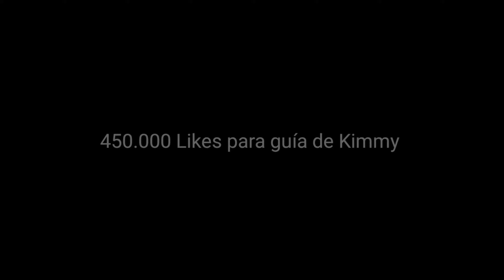KIMMY BEST MOMENTS MONTAGE #1 - MLBB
*La calidad no es muy alta, eso es debido a que juego, grabó y edito en celular Huawei y no tengo mucha memoria pero espero que disfruten del vídeo tanto como yo. Espero dentro de poco mejorar la edición de los vídeos y que sean de mejor calidad. Un Abrazo nos vemos en el próximo vídeo!

PRO KIMMY
KIMMY HIGHLIGHTS
FUNNY MOMENTS
BEST MOMENTS MLBB
MOBILE LEGENDS KIMMY
KIMMY FUNNY MOMENTS
KIMMY BEST MOMENTS MONTAGE
KIMMY SKIN EPIC
KIMMY DRAGON TAMER
KIMMY MLBB
KIMMY TOP GLOBAL
KIMMY BEST BUILD 2021
KIMMY ADC
KIMMY MAGE
WTF KIMMY MOMENTS

Juego en un Iphone 7
Grabo con Grabadora de Pantalla
Edito con Kinemaster Diamond
Miniatura Ps Touch Pro